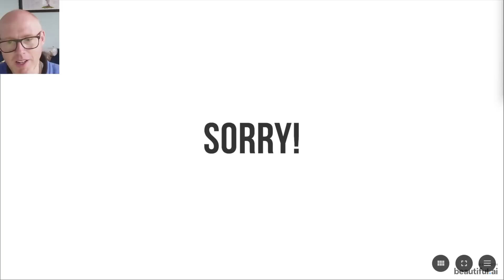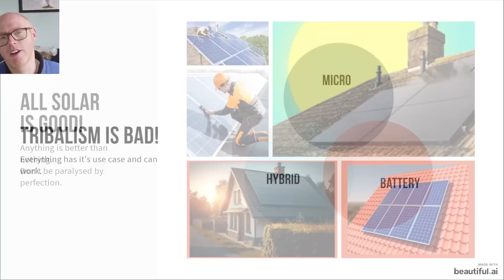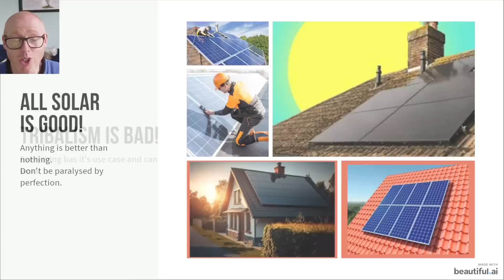Am I wrong about Solar Microinverters?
Was I wrong to criticise Everything Electric, Heatable, REA & Enphase?
Should I apologise?
Is there a place in the market for microinverters? Do we need this tribalism?
Maybe criticism just promotes hesitancy instead of reassurance.
All roads lead to Rome when it comes to solar generation.

Use this link to sign up to Octopus Energy for a free £50
My Setup
Sunsynk 8.8kW Inverter
Longi HiMo 6 430w Panels x 22
16 on NW aspect and 6 on SE aspect
No battery storage
Big thanks to Dorset Solar Solutions Ltd for an excellent installation. Definitely give them a call if you're in the Hampshire/Dorset area, let them know that you've seen my videos!